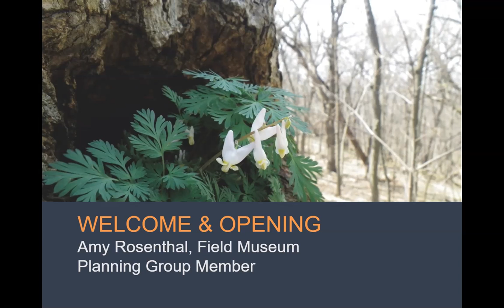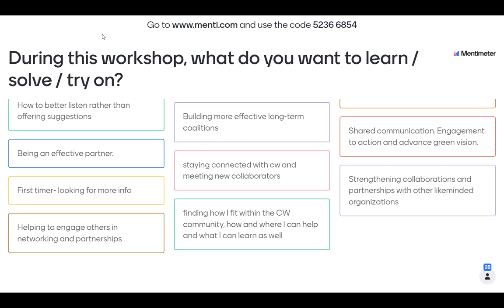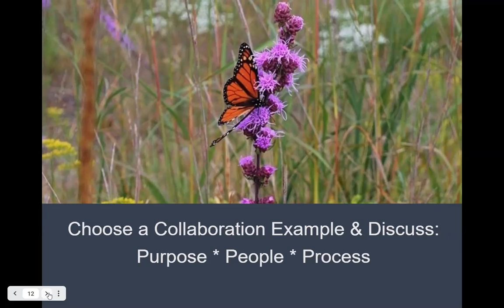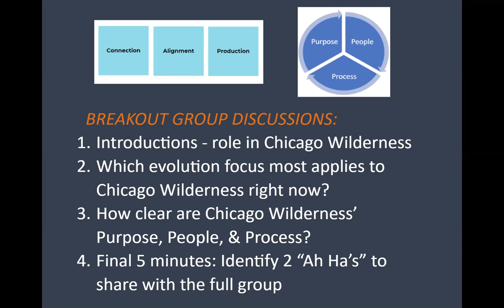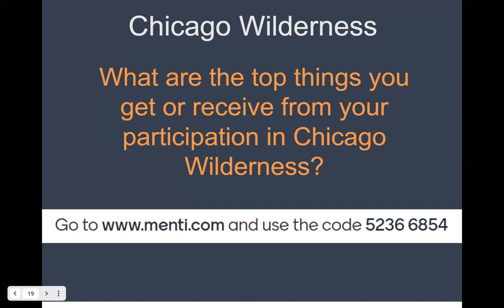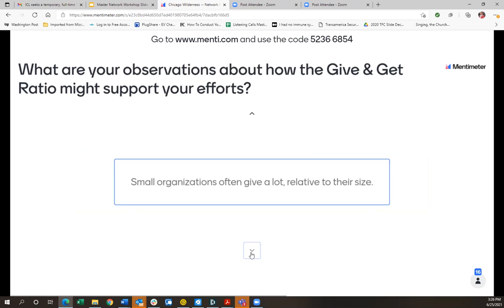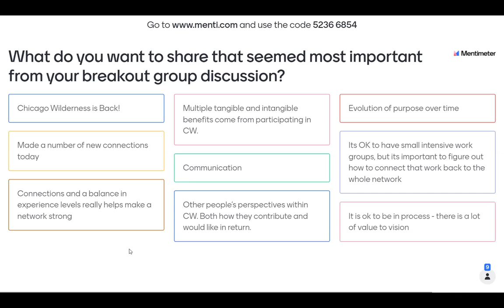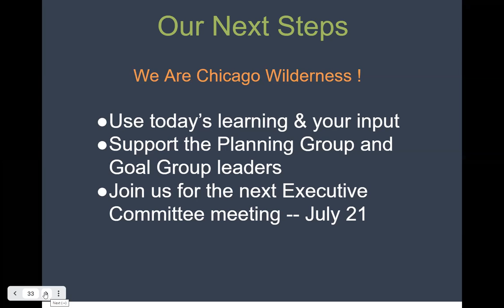CW/Institute for Conservation Leadership (June 25, 2021)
Chicago Wilderness and the Institute for Conservation Leadership provided a peer-learning opportunity for Chicago Wilderness leaders that supports the alliance’s strategic planning work.  Designed and presented by the Institute for Conservation Leadership both as a learning opportunity and a dialogue among Chicago Wilderness leaders, the 2-hour session offers network theory and tools to support leaders in their work with Chicago Wilderness, as well as their work in any collaborative effort.